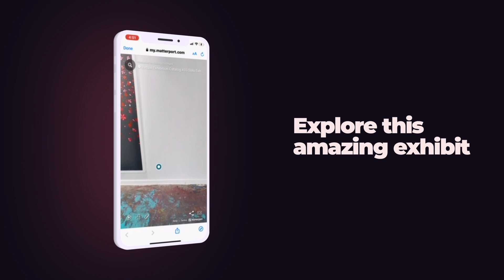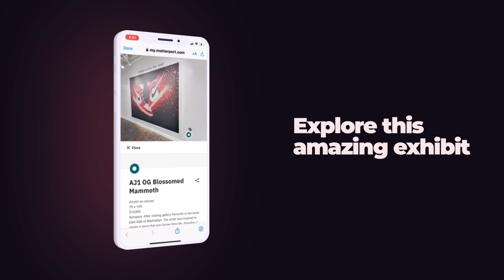Gallery Guichard Shane Ward VEC #33 Introduction Video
Metamorphosis collection is a series of paintings that exposes the juxtaposition and intersection of the importance of things fashion trends.